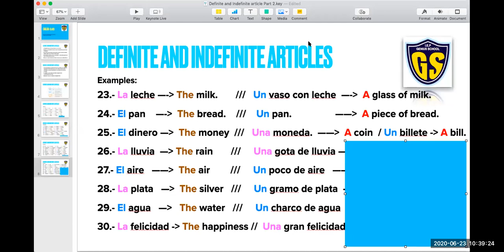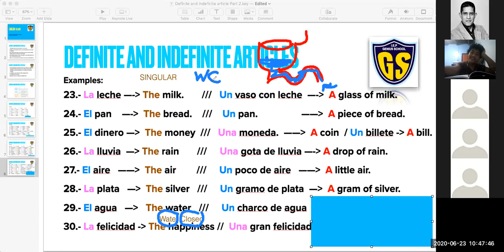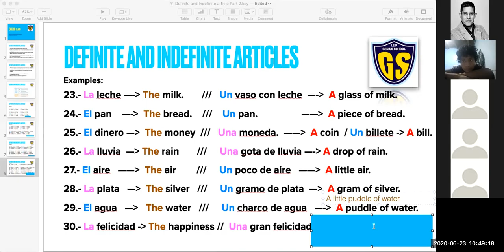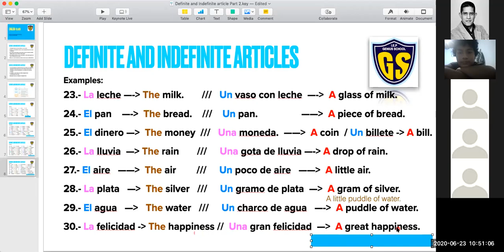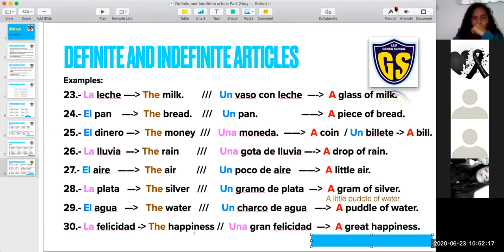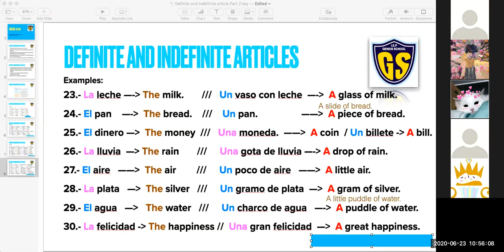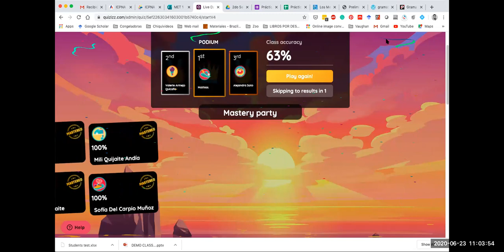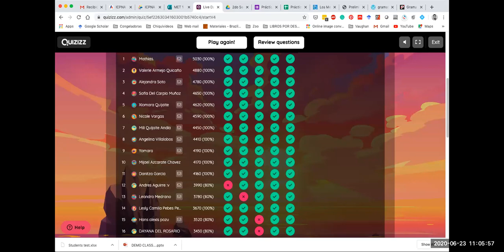IEP Genius School 2 SEC Inglés "III parte"(II Bimestre)